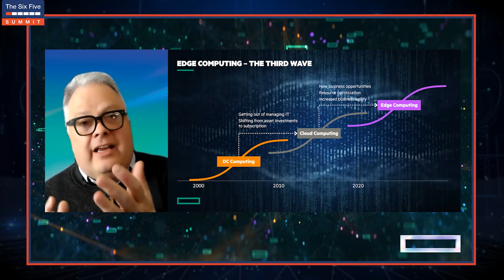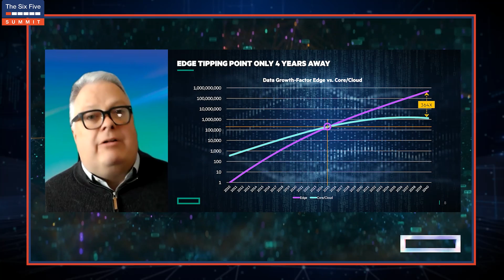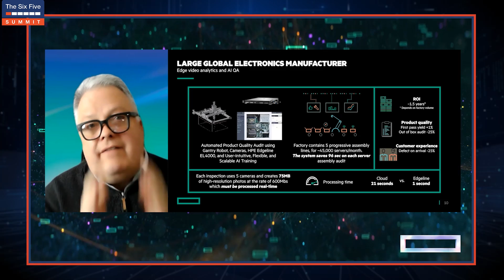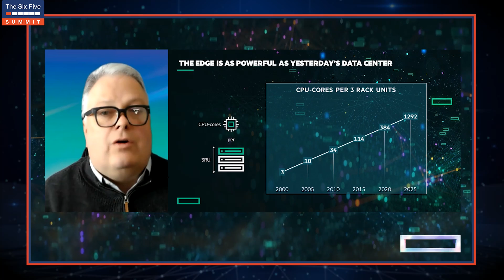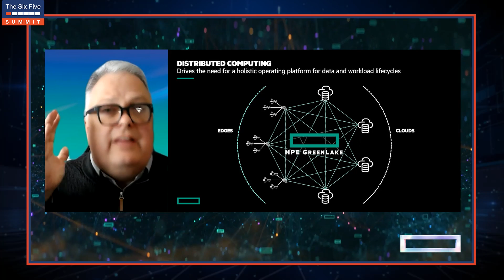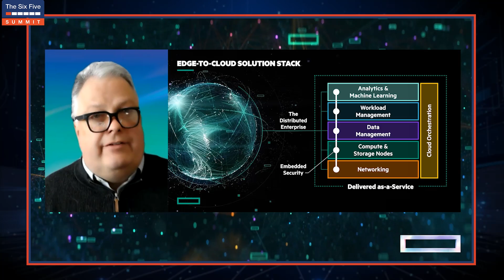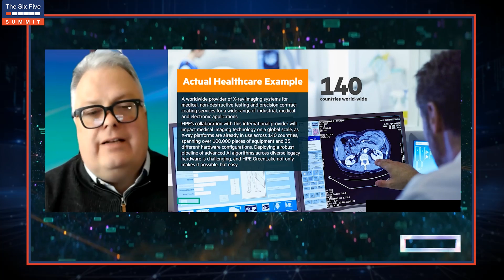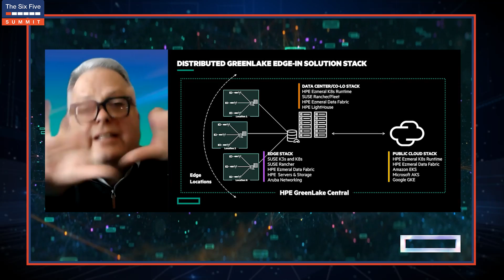Edge First: Edge Computing: What is it and Why Does it Matter?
Delivering the next level of operational excellence across the distributed enterprise now shifts focus to data at the Edge. In this overview we’ll discuss the data processing needs of the modern distributed enterprise and share characteristics of an Edge-driven IT architecture. A good place to start if you are new to Edge Computing.

More about The Six Five Summit